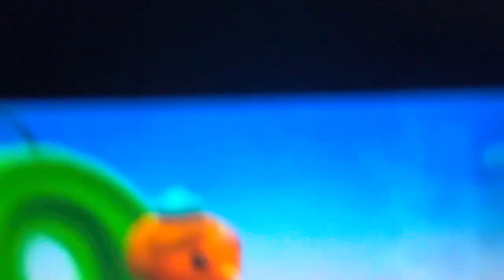octonauts creature reports sea lions